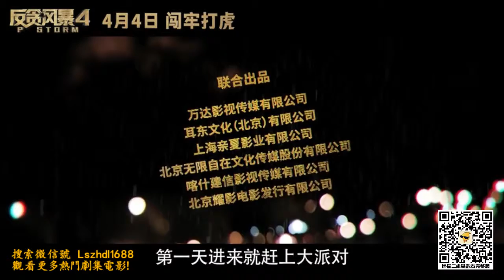《反貪風暴4》 “鏖戰在即”終極預告曝光：古天樂勇闖罪獄，置之死地而後生！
【因版权原因 完整版容易被删除 本订阅号只提供预告片 相应的完整版请到 下载APP免费观看】
海外华人免费体验分享平台拥有最新最热门最完整的欧美日韩港台电影和电视剧
或者添加微信号Lszhdl1688 即可免费索取该影片完整地址【也可以提交亲想要看的影片 我们免费帮您上架】